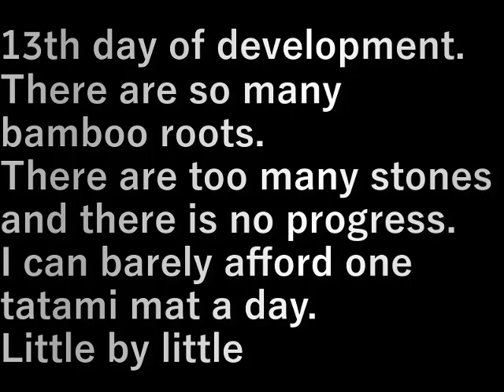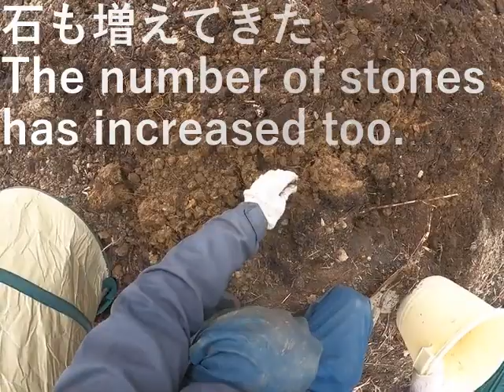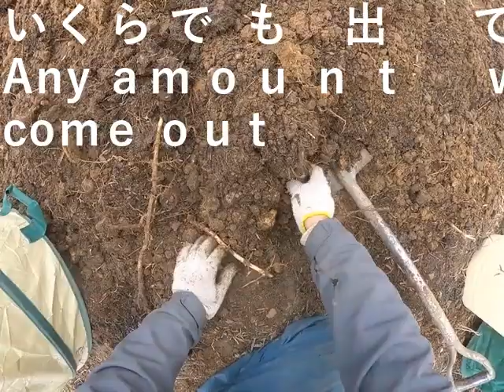村民農園新規耕運13(2024.3.4)Villager Farm New Cultivation 13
開拓１３日目。
笹の根がすごく多くなってきた。
石も多く進まない。
１日畳１枚くらいがやっと
ちょっとずつです

13th day of development.
There are so many bamboo roots.
There are too many stones and there is no progress.
I can barely afford one tatami mat a day.

設備屋の適当田舎暮らし